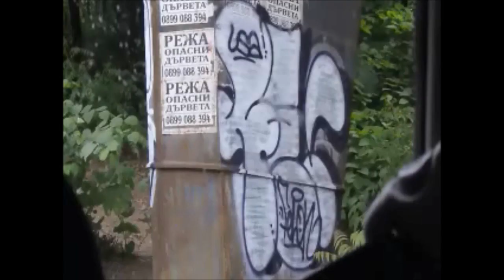PRINS: I Love Sofia In Daylight (Part 4/4)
Tracklist:
Scandalo - Beat 660
Koas - 153 Bpm (Kommt Juut Music)